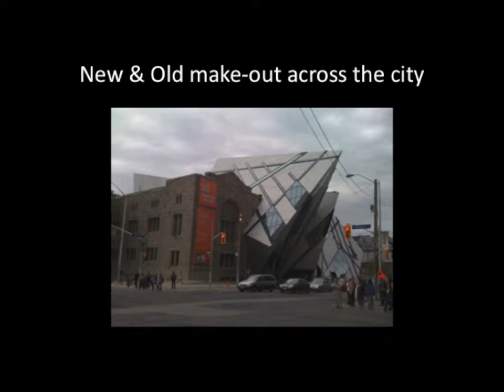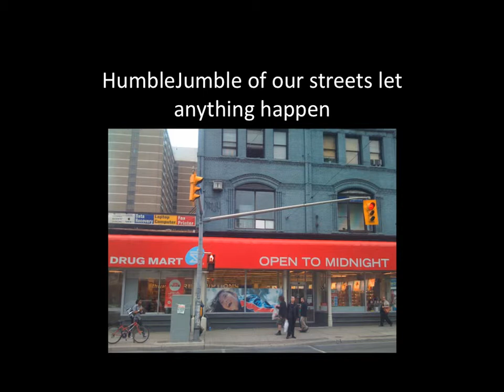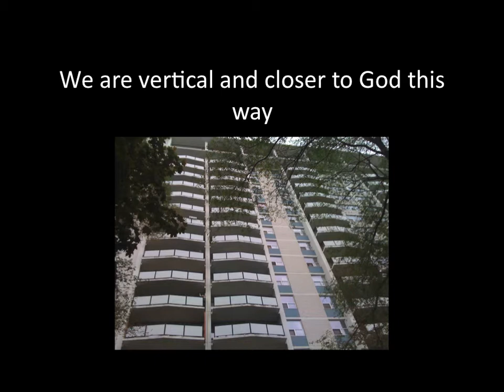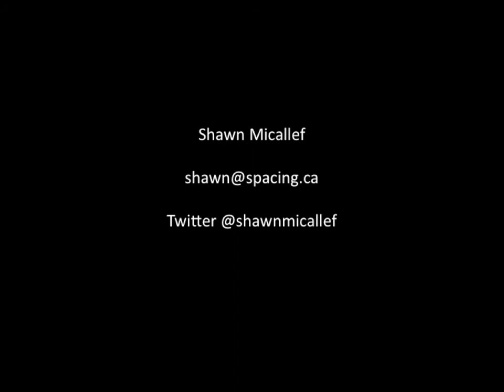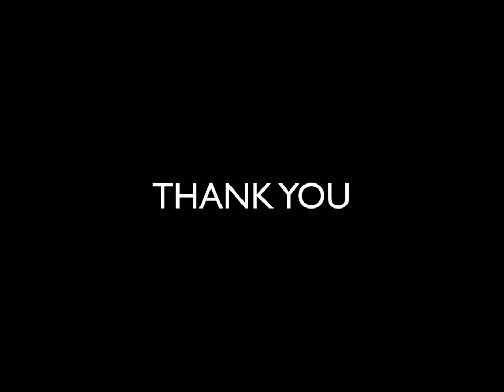Shawn Micallef - Toronto's Messy Urbanism .mov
Shawn Micallef, senior editor of Spacing Magazine, loves Toronto. His presentation explains why Toronto's messy urbanism is in fact truly free and beautiful.